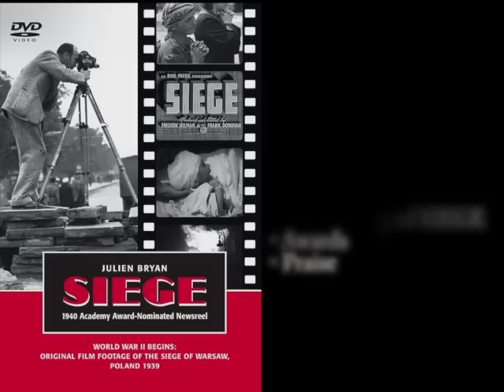SIEGE: The 1940 Academy Award-Nominated Newsreel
Excerpt from Julien Bryan's original film footage of the Siege of Warsaw, September 1939. Newsreel nominated for an Academy Award in 1940, inducted into the US National Film Registry in 2006. First time on DVD for this rare footage. DVD includes additional special features.